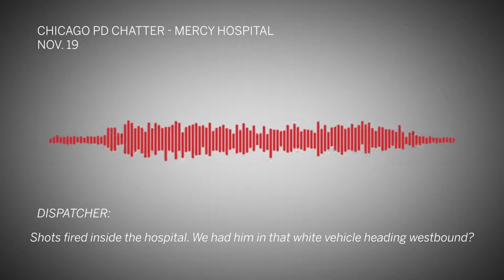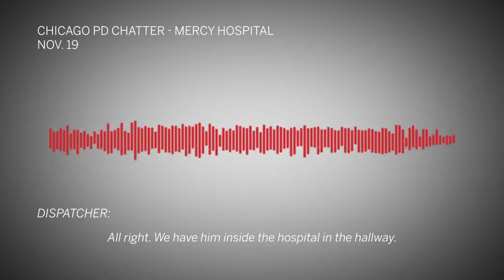Chicago PD chatter from Mercy Hospital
Note: This video was originally published on November 20, 2018

Video by Sun-Times staff. The audio has been edited down for time.